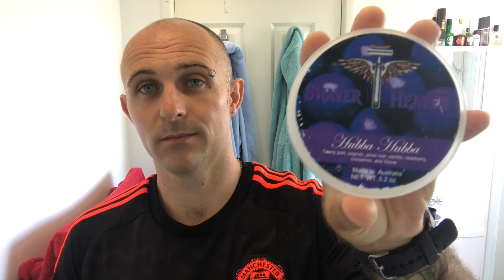Gillette Goal Blade Review (Changed to Gillette Platinum)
This video is about Gillette Goal Blade Review (Changed to Gillette Platinum)